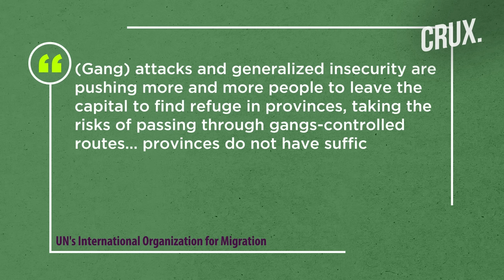Vigilantes Attack Haiti Gangs, Jimmy "Barbecue" Ally Killed by Police As 33,000 People Flee Capital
A prominent Haitian gang leader who escaped prison earlier this month has been shot dead by police as the country descends into violence. Ernst Julme, known as Ti Greg, was the head of Delmas 95, which is part of Jimmy "Barbecue" Cherizier's alliance of gangs. Julme, a member of gang leader "Barbeque" Cherizier's "Viv Ansanm" alliance, had recently escaped from Haiti's largest prison in a mass jailbreak. More than 33,000 people fled Port-au-Prince this month as the Haitian capital was overrun by well-armed gangs, the UN said.

Video: AP/AFP/Reuters/Twitter

0:00 - Introduction
0:30 - Barbecue’s Gang Member Killed as Transition Nears Completion in Haiti
1:22 - More Violence in Haiti With the Rise of Civil Vigilante Groups
3:46 - Delayed Foreign Military Assistance to Worsen Haiti Crisis?

n18oc_world      n18oc_crux